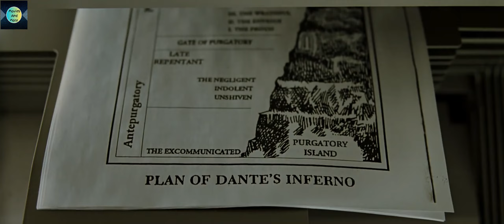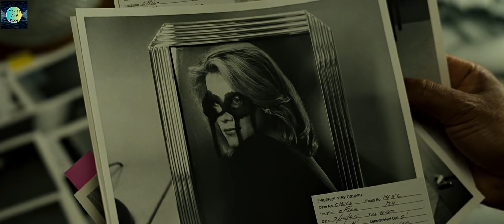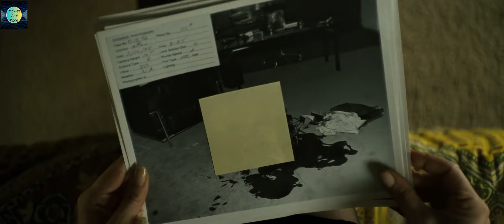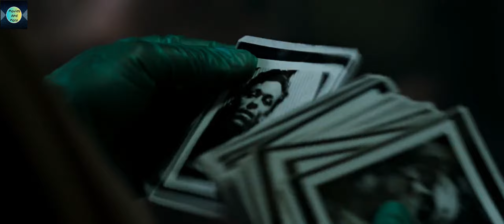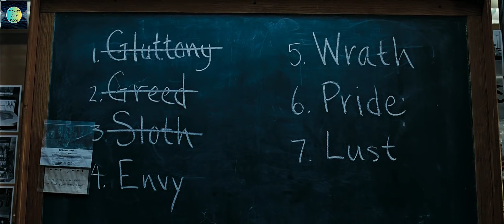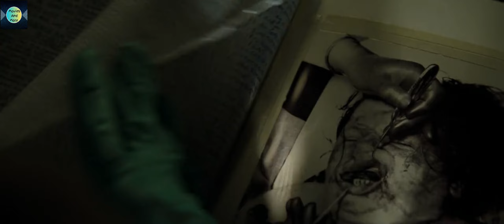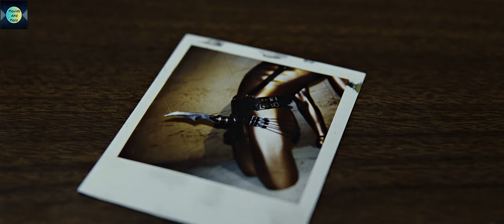A serial killer who uses the seven deadly sins as his motives is hunted by two detective.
Enjoy this short recap of the movie "Seven".